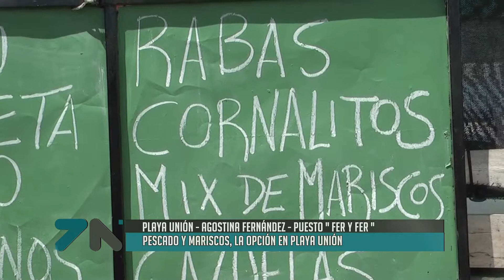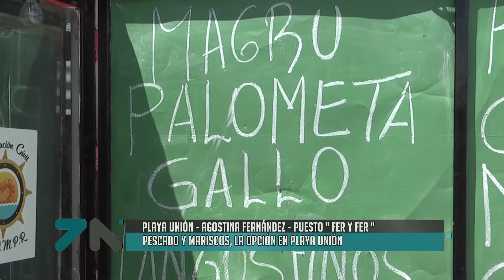Gastronomía en Playa Unión, Puesto "Fer y Fer"